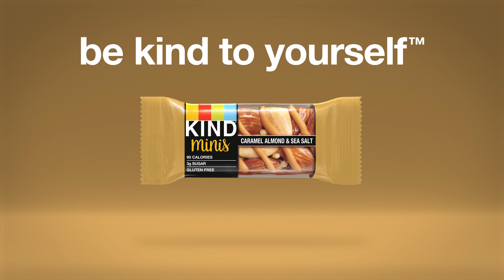100 Calories or Less That Fit in Your Bag | KIND® Mini Series | KIND Snacks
Why do you think we made the KIND® Mini? With 100 calories or less per, all KIND® Minis are the perfect size snack that won’t take up too much space in your bag.
While you’re on-the-go, have the perfect size 3pm snack right in your bag when you’re craving the taste of delicious dark chocolate or caramel.

Find your new favorite and try out KIND® Minis, click the link above.